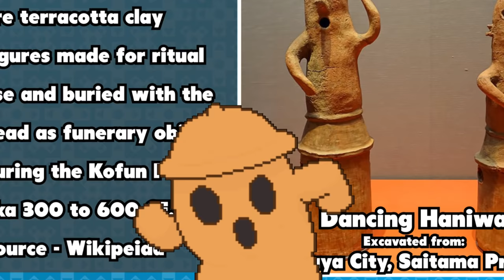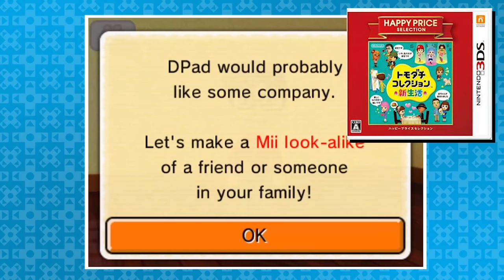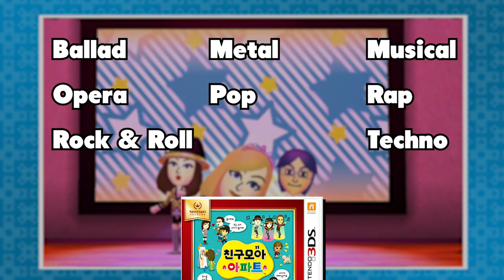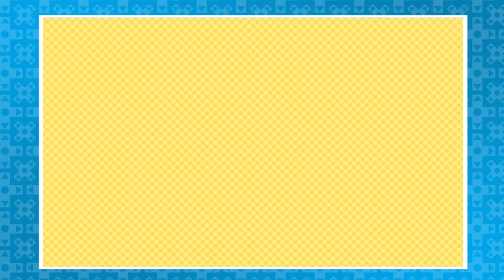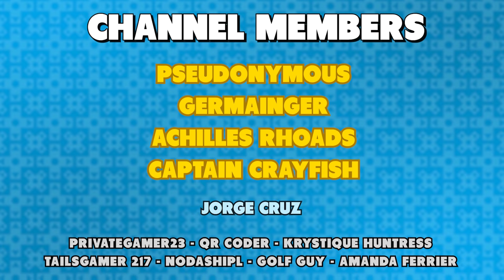A Fever Dream of Easter Eggs in Tomodachi Life - DPadGamer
Tomodachi Life is a really weird game. Its fun, but its basically a fever dream in physical form... enjoy some Easter Eggs

▼ More information about DPadGamer ▼
Hey there! Do you like Easter Eggs, Glitches, and Fun Facts in videogames like Terraria, Banjo-Kazooie, Super Smash Bros, and more? If so, then you've come to the right channel! I love finding and sharing small details in video games, which is why I create my Easter Egg videos. It gives me a greater appreciation for games I already love, and after watching them, perhaps you'll feel the same way.